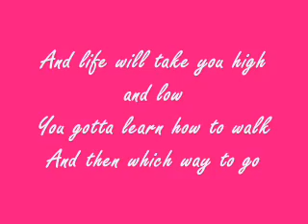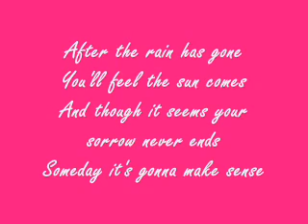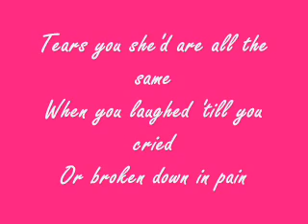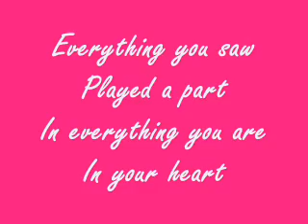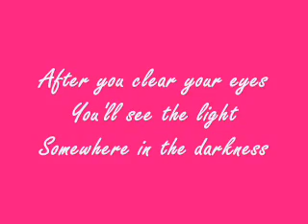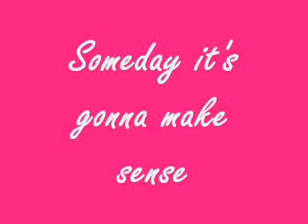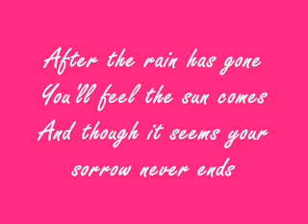It's Gonna Make Sense Michael Learns To Rock MLTR Lyrics